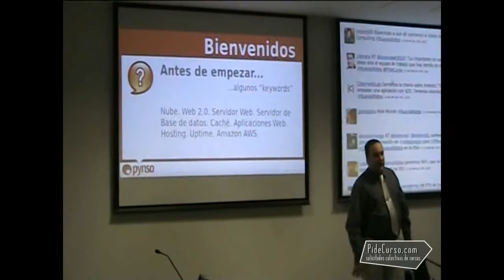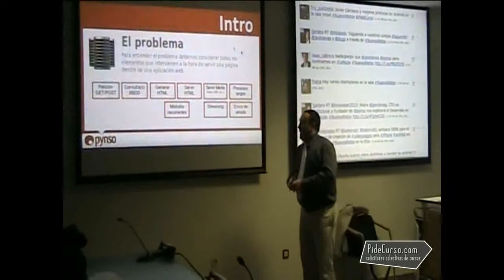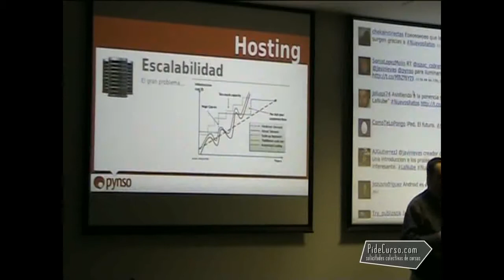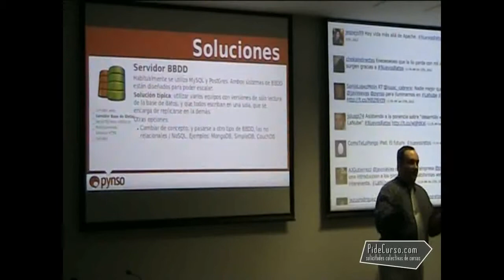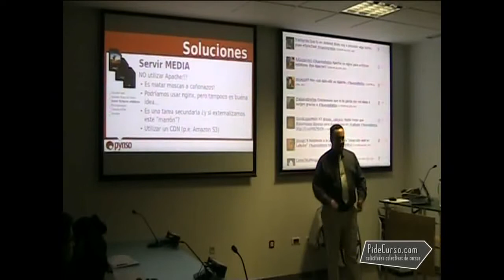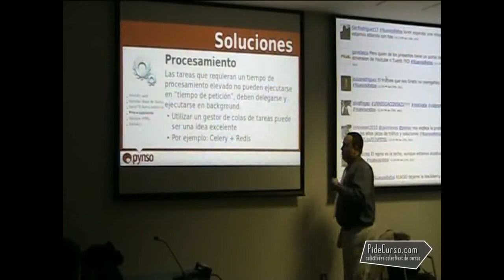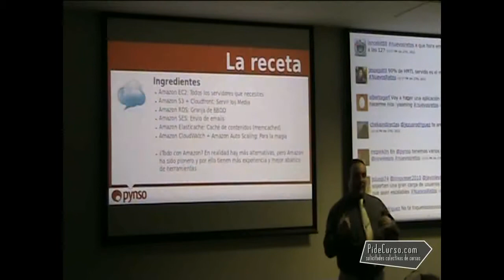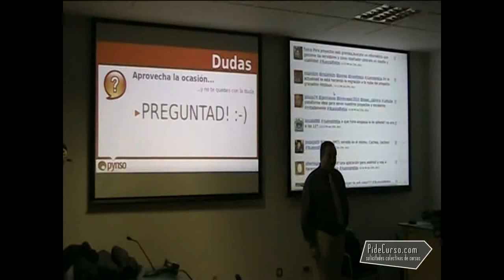Javi Nievas - Desarrollo en la nube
Los proyectos que son creados con miras internacionales o que soporten una alta carga de usuarios o contenidos han de diseñar de manera que pueda ser escalables. Para esto se suelen utilizar sistemas de computación en la nube. Javi nos contará la problemática que se encuentran estos proyectos cuando reciben altos picos de tráfico y cuales son las soluciones a estas situaciones.